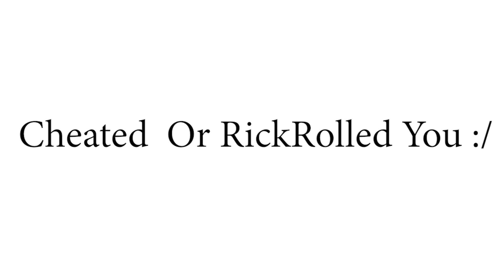My Age Reveal !! *Not Clickbait*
Age Reveal
Face Reveal